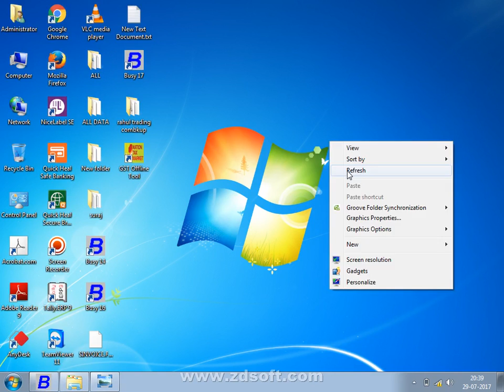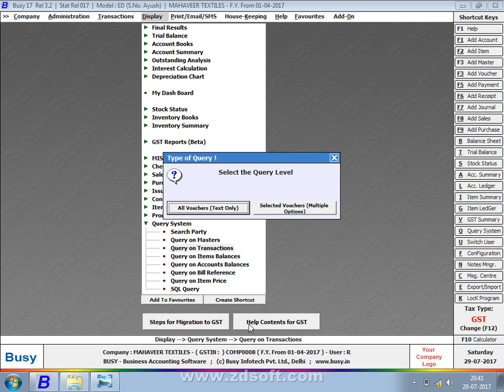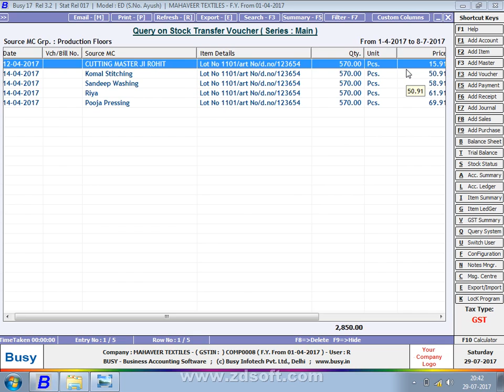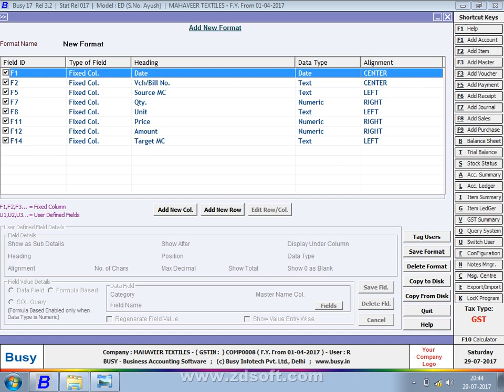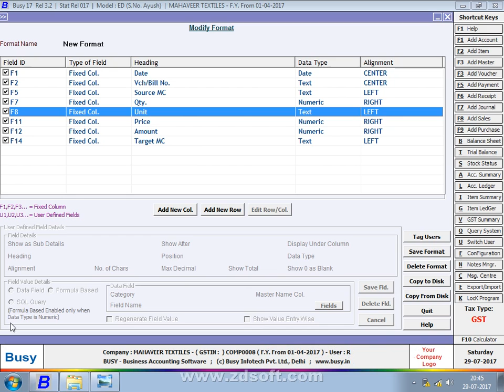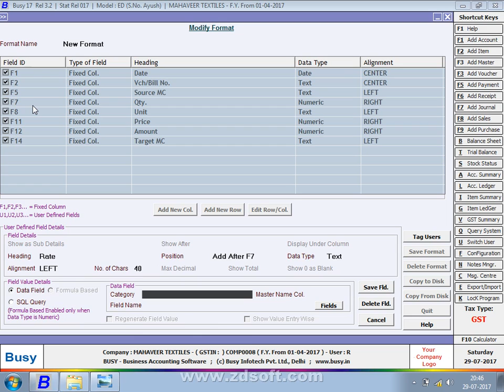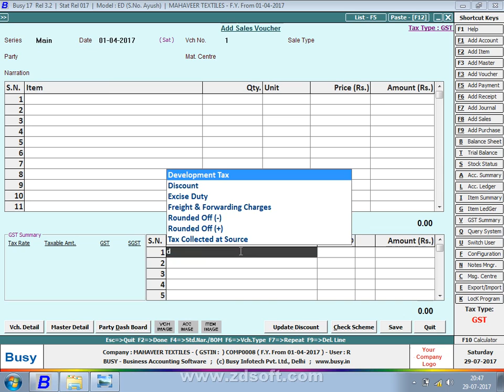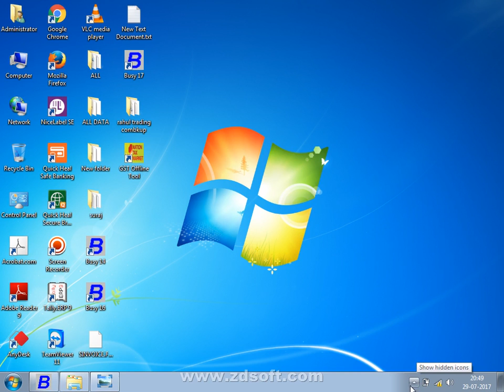Stock Journal Manifactring Report and Perameter Stock And Report